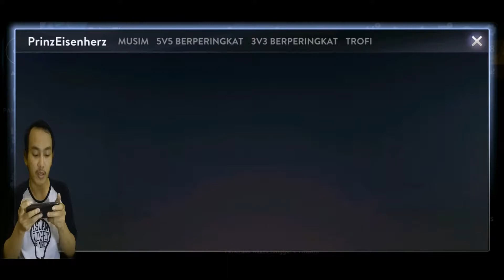Varya Ranked The Best Ever Carry | Vainglory Ranked #2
Mungkin di setiap video kedepannya nanti akan gua kasih info-info seputar hero atau karakter yang cocok dengan item-item yang sangat efektif dipakai untuk hero atau karakter tersebut beserta strategi mengalahkan hero atau karakter yang sangat mengganggu, menjengkelkan dan membuat geram kita karena kehebatan hero atau karakter yang menjadi lawan kita tersebut.

So, Di Video Ke Dua ini gua bermain menggunakan Karakter Varya di mana karakter tersebut juga jarang terkena banned pada laga ranked, padahal Combo Skillnya itu sangat berbahaya jika kita bisa mengombinasikan skill dan itemnya.

Jadi nanti gua akan mencoba semua hero atau karakter di game Moba Vainglory ini dengan gaya cara main gua sendiri dan item-item yang gua rasa cocok untuk karakter yang nantinya akan gua pakai.